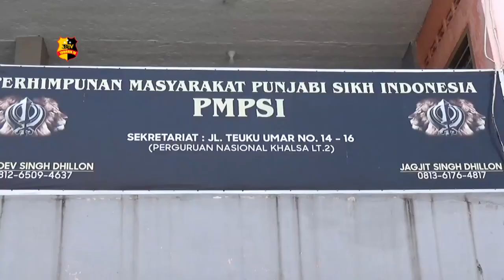PEDULI DAMPAK COVID 19 UMAT SIKH MEDAN BAGIKAN 250 SEMBAKO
Dalam rangka   mengurangi  beban pemerintah sekaligus sebagai wujud kepedulian akan banyaknya masyarakat susah yang  terpapar dampak Covid-19 perkumpulan masyarakat sikh Medan Sumatera Utara mengelar bagi 250 sembako gratis.

Kegiatan pembagian sembako yang dikomandoi oleh ketua Sukhi Dhaliwal ini  dilakukan dilapangan sekolah nasional Khalsa Jalan Teuku Umar Medan.
Dalam kegiatan tersebut wakil ketua perkumpulan masyarakat Sikh Medan Sumatera Utara  Sindhu Dhillon bersama sekretarisnya Sukwinder Singh mengatakan bahwa pembagian sembako gratis tersebut dilakukan dengan sistem door to door untuk menhindari kerumunan massa dan kegiatan juga akan terus dilaksanakan, hingga berakhirnya dampak Covid-19 di Indonesia khususnya di kota Medan ini.

Mari berbagi dan saling membantu kepada sesama yang membutuhkan.

Dari Medan Sumatera Utara Hamonangan Pakpahan Tribrata Tv salam Tribrata.